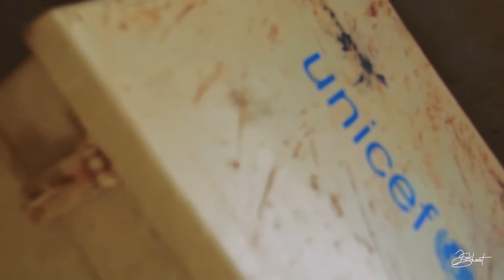JOURNAL DU PHOTOGRAPHE : Une mission découverte ( visite de terrain UNICEF Togo )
JOURNAL DU PHOTOGRAPHE 7

Début d'année 2021, de lomé à Cinkassé, Unicef Togo nous a donné les moyens de nous immerger dans les actions qui se font à l'intérieur du pays. En vérité, beaucoup n'en savaient pas assez.

 Que ce soit dans  les villages situés sur les montagnes, que ce soit dans les vallées, nous nous sommes confrontés à la réalité, et remarqués exactement ce qui se passe sur le terrain.

Cette mission, a été pour moi, une occasion de redécouvrir, des bâtiments, latrines construites par UNICEF de voir également d'autres projets en cours.

J'ai vu des peuples qui par le soutien de l'UNICEF ont mis fin au DAL (défécation à l'air libre) et ont opté pour le FDAL (fin de défécation à l'air libre)

Savez-vous que déféquer à l'air libre, c'est mangé son kaka . C'est de la mrd.

J'ai vu des éducatrices et enseignants qui ont été formés pour donner une bonne éducation aux élèves, exercer leur travail avec amour et beaucoup de passion. Les formations qu'ils ont suivies ont pu être réalisées grâce à l'UNICEF et aussi grâce à la contribution des fonds UNPBF, de l'entreprise coréenne  KOICA, et des fonds des Affaires Globales du Canada. (programme Safe To learn)

J'ai vu des hommes, j'ai vu des femmes. J'ai vu des enfants se réjouir, avec des cris de joie à chaque regard sur notre convoi. Notre passage de village en village, de région en région laissait des traces de la réalité sur notre face.

Quoi de plus beau que de donner le sourire, de soutenir, d'apporter de l'aide ?

Merci à toutes ces personnes qui de près ou de loin contribuent aux développements de nos communautés. Merci à la jeunesse togolaise et à toutes ces personnes qui font des efforts de leur côté. Merci @UNICEF Togo qui ne cesse d'apporter son soutien, merci au Gouvernement Togolais.

Nouvelle semaine... Bien de choses à vous ❣